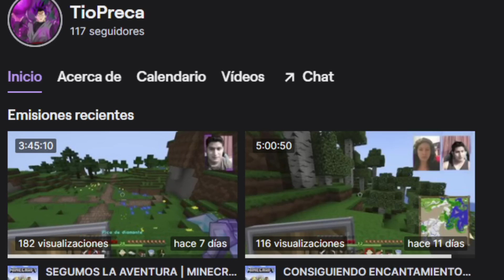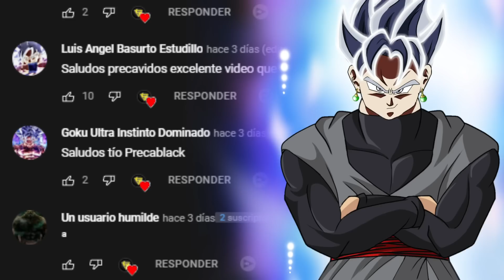BLACK FREEZER ELIMINA a GAS | DRAGON BALL SUPER MANGA 87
Hey! Que tal mis precavidos como están! Aquí les traigo un nuevo video de DRAGON BALL SUPER!
Espero y les guste mucho y si quieren más contenido este tipo! apoyen el canal! dejando su Like! suscribiéndose! y activando la campanita en todas para que Youtube les avise cuando subamos nuevo contenido suculento!

Déjenme en la caja de comentarios si te gustaría más vídeos de este tipo

Yo soy Bryan Conely de Los Precavidos y sin más que decir espero disfrutes del video.

DISCORD DE LOS PRECAVIDOS: SERVER "LOS PRECAS"